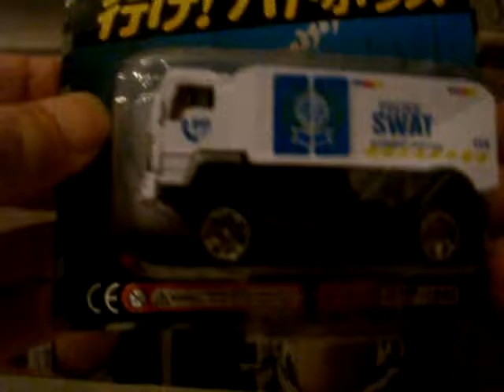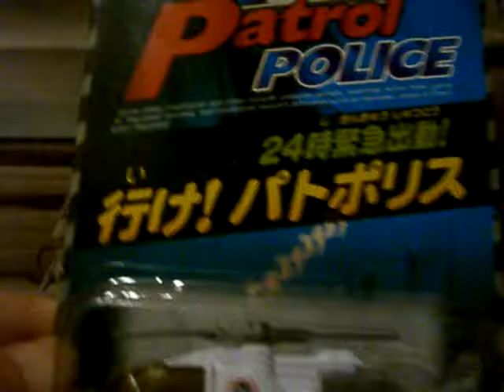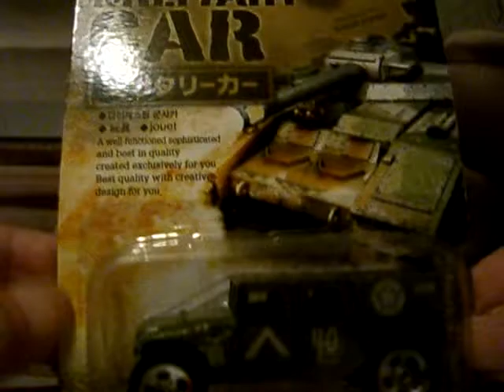☮mini car ダイソー100円ミニカー ＆ コンバットフィギア